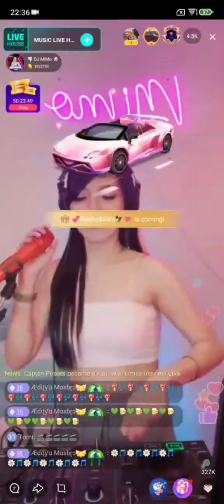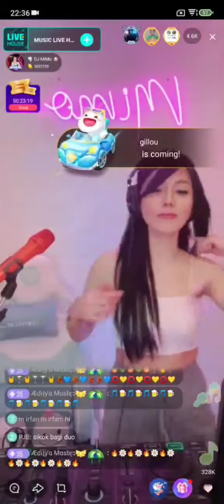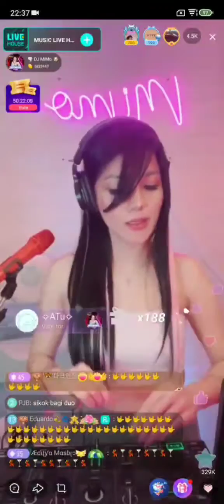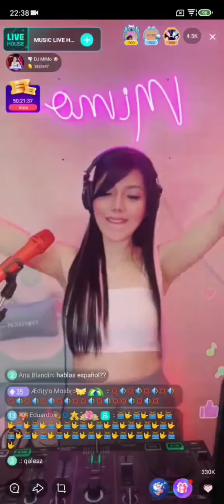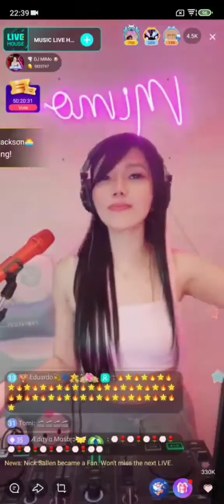#1 𝗠𝗶𝗠𝗼 𝗗𝗝 𝗕𝗮𝗯𝘆 𝗗𝗼𝗻'𝘁 𝗚𝗼 𝗼𝗻 𝗕𝗶𝗴𝗼 𝗟𝗶𝘃𝗲 𝗜𝗻𝗱𝗼𝗻𝗲𝘀𝗶𝗮 03/09/2022